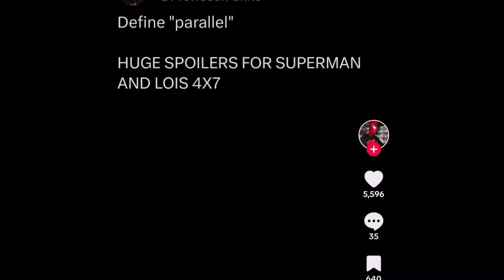Superman/Lois: Unmasked secret